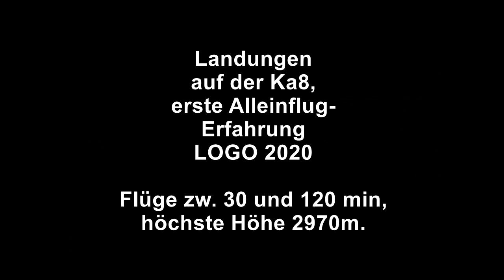Comments a beginner pilot does right after landing! VLOG10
Was sind die ersten Worte eines Beginners nach der Landung? Hier ein Zusammenschnitt meiner ersten Landungs-Saison 2020.